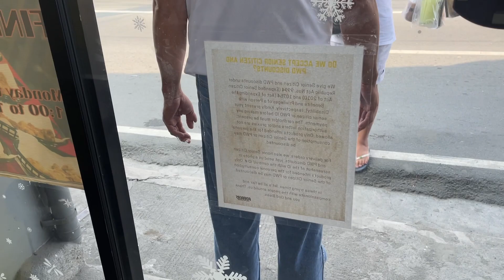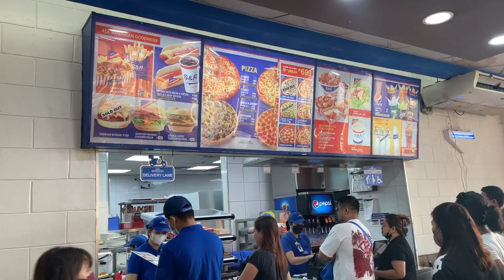UBE - Power Up - "Las Vegas"